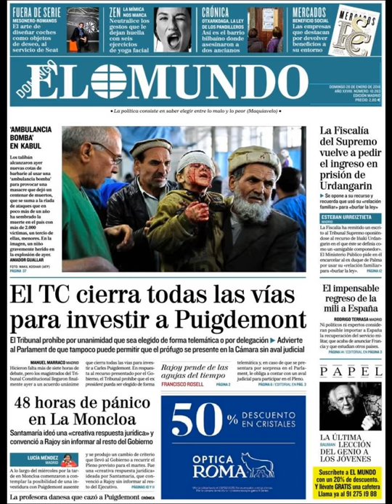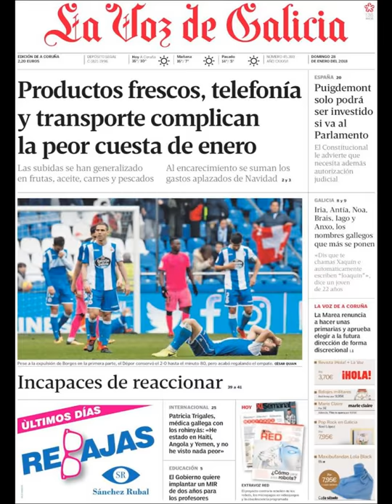Noticias Domingo 28 Enero 2018 Titulares Portadas Diarios Periodicos Españoles Spain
¿Que le Parecio este día?